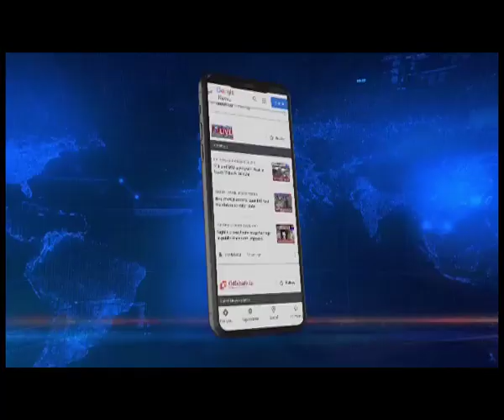Detect illegal Bangladeshis in Assam: AIUDF MLA dares govt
The NRC issue in Assam is grabbing headlines once again. AIUDF MLA Karimuddin Barbhuyan has challenged the state government to detect illegal Bangladeshis in the state.